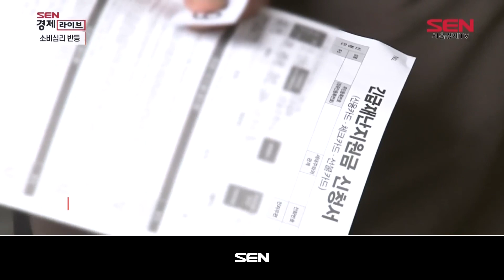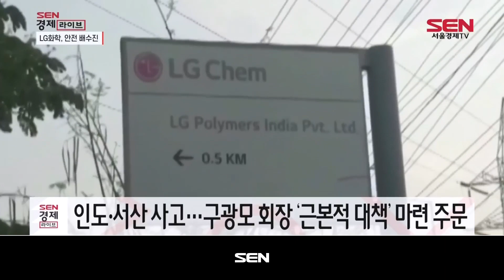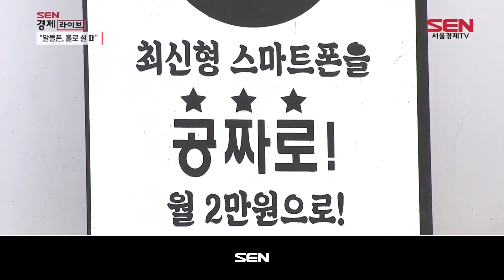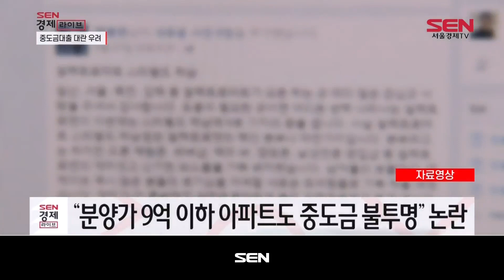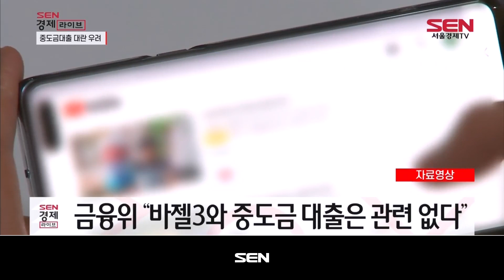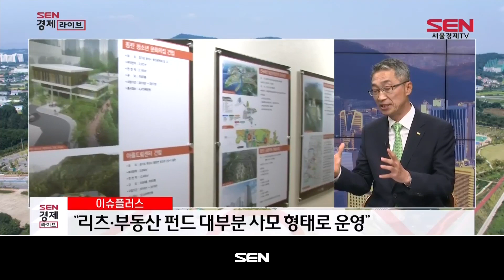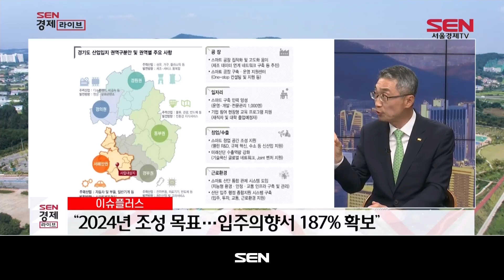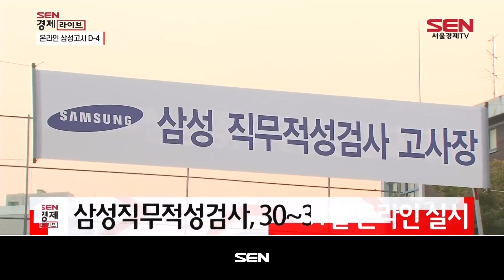SEN 경제라이브_48회_20200526